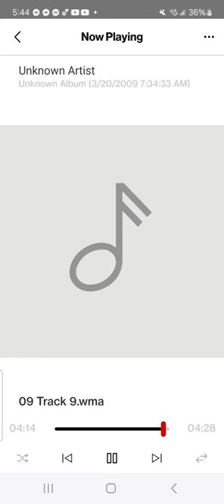You're So Beautiful - Pat McGuire Band